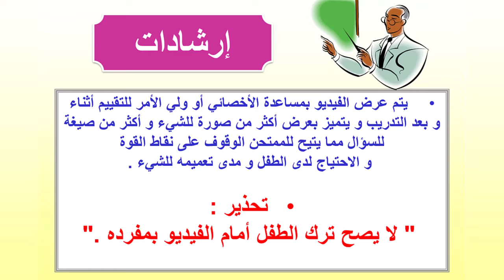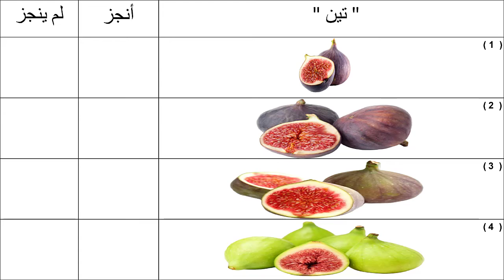تقييم المهارات التعبيرية للأطفال | الفاكهة " تين " | محمد خضير